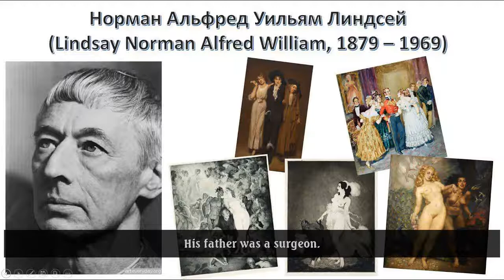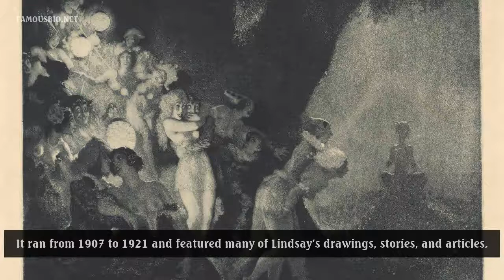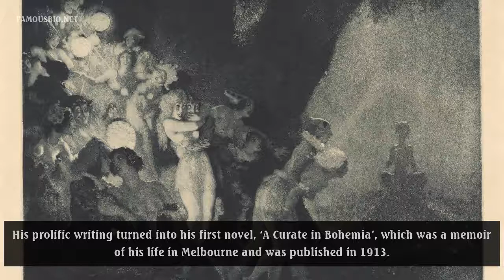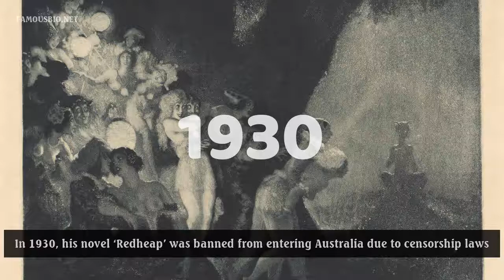Norman Lindsay's Life, birthday and Childhood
Norman Lindsay's biography; life, works, family and other about Norman Lindsay
Norman Lindsay was an Australian artist, etcher, sculptor, writer, illustrator, scale modeler, and amateur boxer. Check out this biography to know about his childhood, life, achievements, works & timeline.
Frequently asked question about Norman Lindsay: What is Norman Lindsay's birthday? Where was Norman Lindsay born?